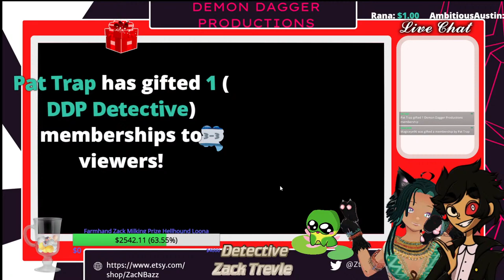Here We Go Again...!! - Overcooked 2 (Ft. Grimalkin Bastet)!!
Oh god, not again...

Feinshouse: @Feinshouse on twitter!

Helluva Boss Crew!!:

Butler - Zenmere (He/Him)
Striker - C-Mack (He/Him)